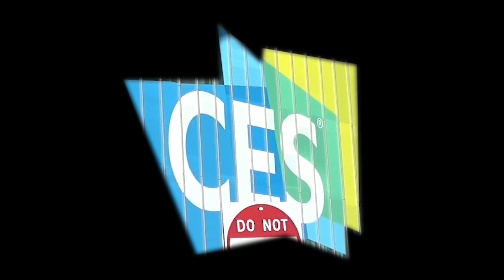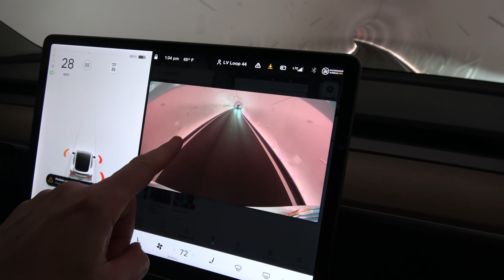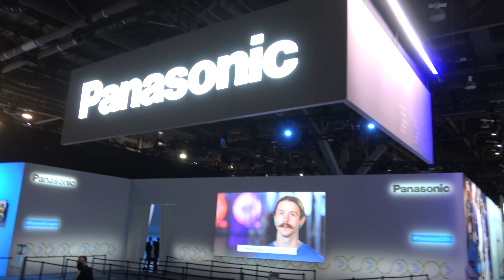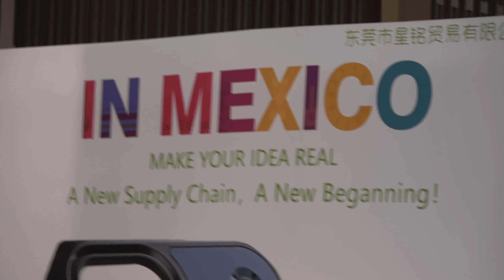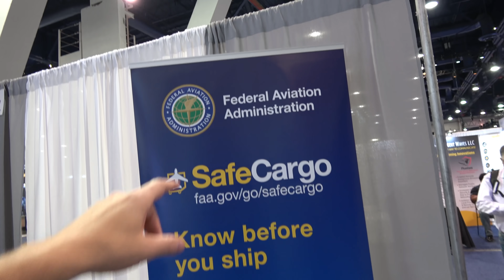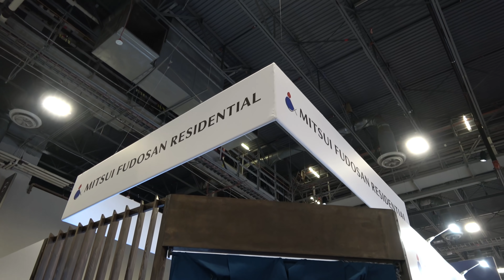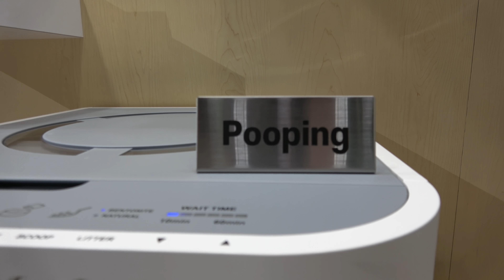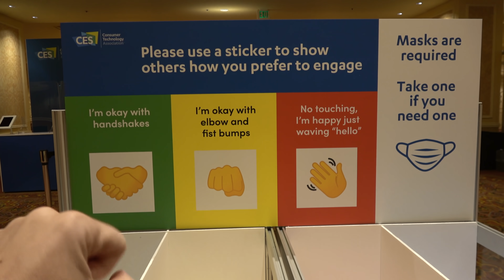What's inside COOL TECH of CES 2022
CES is BACK! What is it like and what is some of the TOP Tech in 2022? Let's take a look.